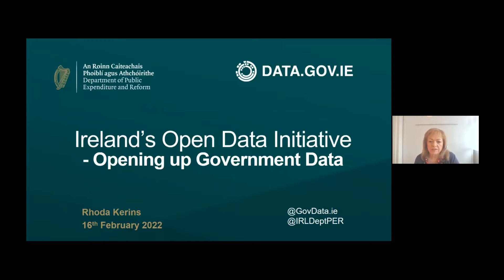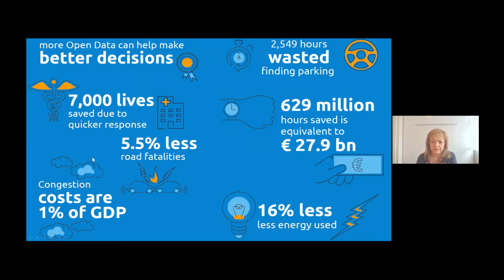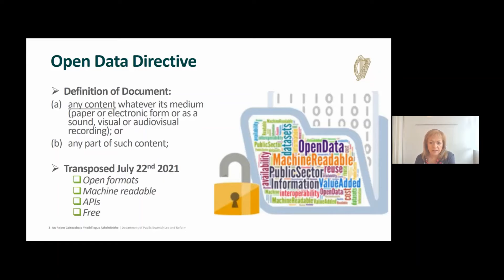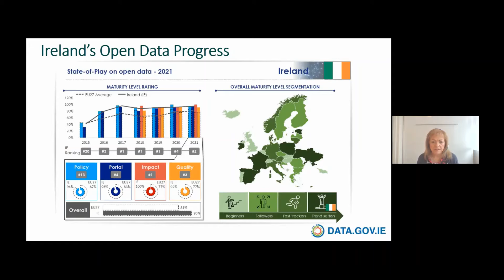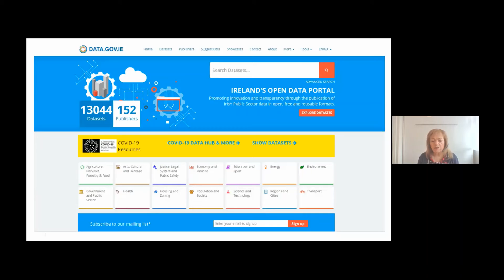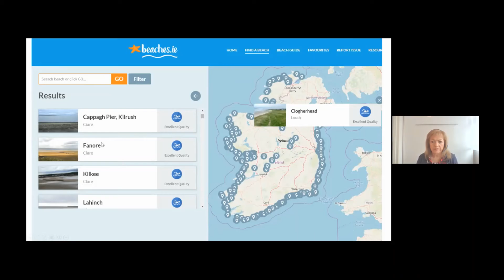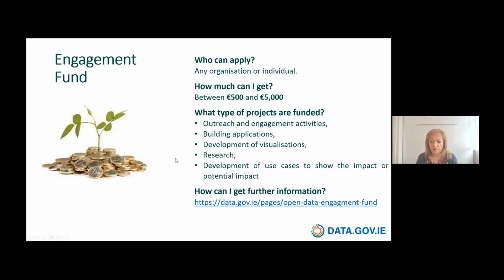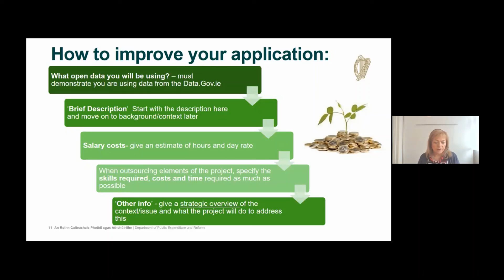Love Data Week 22 Rhoda Kerins, Head of the Open Data Unit in the Department of Expenditure & Reform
Ireland’s Open Data initiative
Rhoda Kerins, Head of the Open Data Unit in the Department of Expenditure & Reform

Ireland is recognised as a leader in Open Data in Europe and attained 2nd place in the EU Open Data Maturity Survey in 2021.  How has Ireland achieved this?  What does Open Data mean for the citizen?  How can you access funding through the Open Data Engagement Fund?
Ireland’s Open Data Strategy was published in July 2017.   The two core objectives of the strategy are:
- publication of high value government data in open format, making it publicly available and freely reusable, and
-  (ii) engagement with a broader community of stakeholders to promote its social and economic benefits.
This talk will explore the benefits of open data and look at the free data available on the national portal Data.Gov.ie.  It will look at the progress of Open Data in Ireland and provide information on how to apply to the Open Data Engagement Fund for projects that utilise data from the national portal Data.gov.ie.